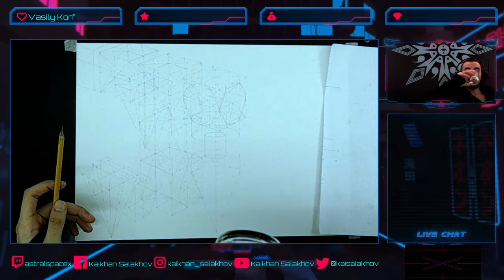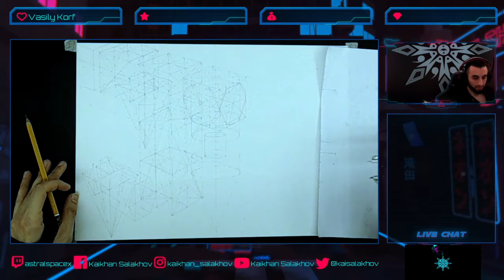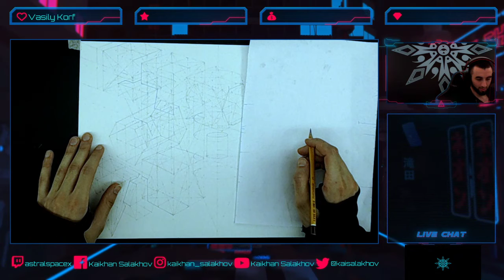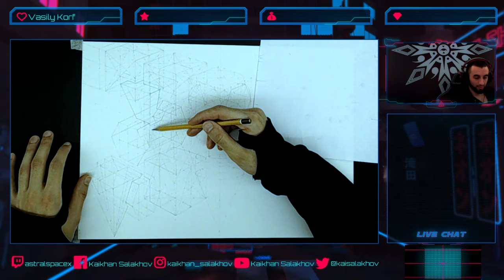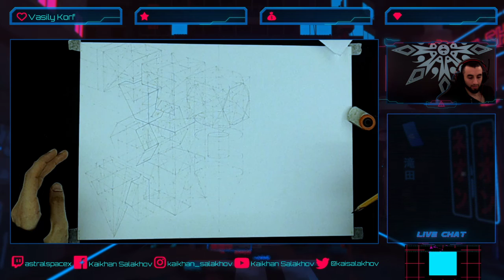Live Streaming: Academical Drawings. Perspective (Geometry). Handwork. #4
Live Streaming: Academical Drawings. Perspective (Geometry).